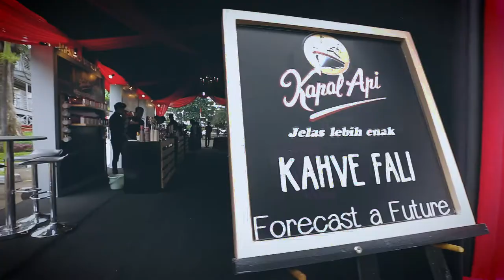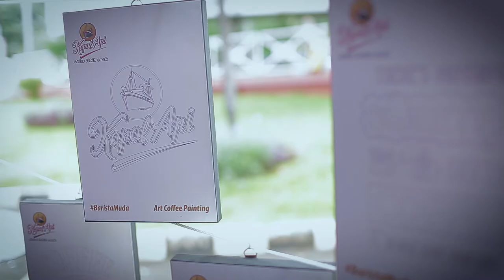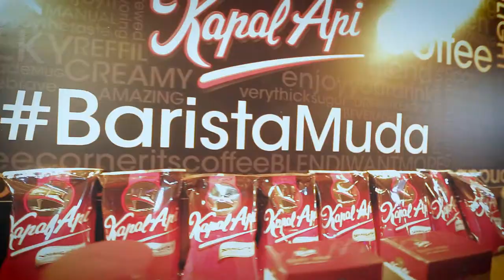Barista Muda Highlights - Kopi Kapal Api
Barista Muda Kapal Api Event at Plaza Festival Kuningan 2017